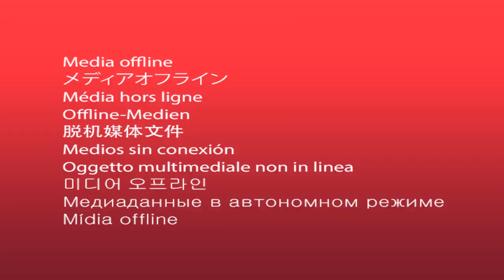MISSÃO DO INE - NARUTO JEDY V1 (NARUTO VILA) #5 ‹ DrunK3 ›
★Fala Galáticos tranquilos?? Eu sou DrunK3 e sejam bem vindos a mais um vídeo.

✖ BORA 100 LIKES PARA MAIS VÍDEOS? ✖
📌DIVULGUEM MUITO ESSE VÍDEO PROS AMIGOS  !!

● NESSE VÍDEO DRUNK3 RECEBE UMA MISSÃO DO INE !

✖ Vídeos todos os dias às: 13:00 e 18:00 !!

➤Nick no Minecraft: DRUNK3
➤Nicks no Roblox: DRUNQU3

➠Mais enfim, esse foi o vídeo espero que tenham gostado, DrunKe galático manda um abraço e um beijo e fui!